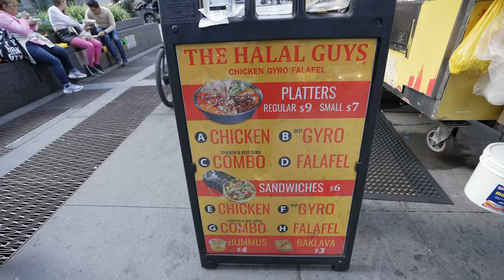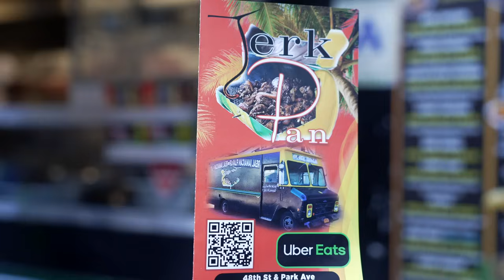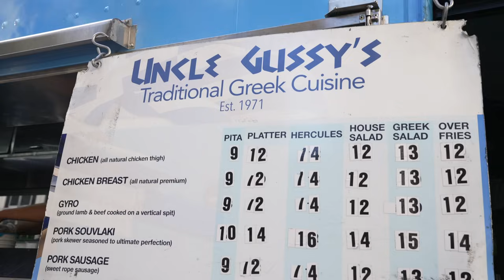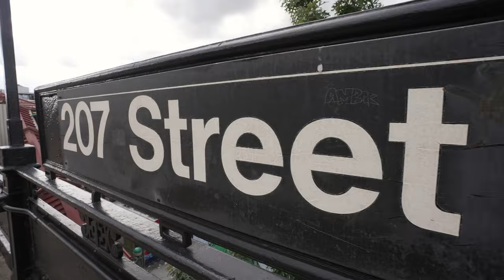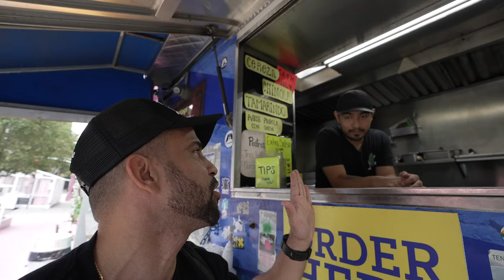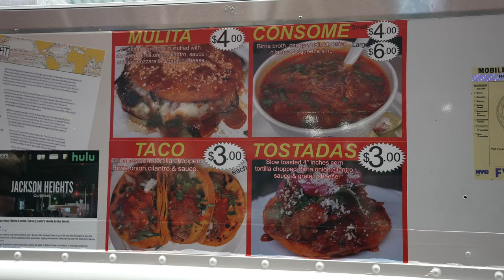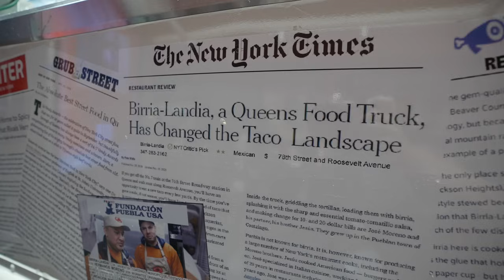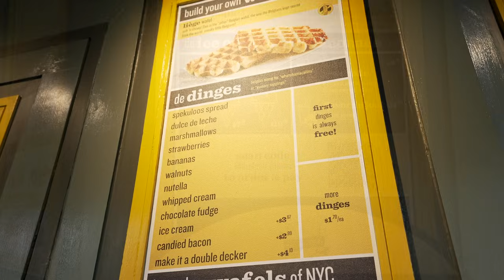Probando comida callejera en Nueva York | PARADAS OBLIGATORIAS en la CIUDAD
Nueva York es una de las ciudad más diversas del mundo, y esto es más que aparente en la escena gastronómica. Desde comida latina hasta delicias de la India, podemos encontrar comida de todas las partes del mundo. Si necesitas algunas ideas y lugares deliciosos para comer en la ciudad, este video es para ti.  En esta ocasión probamos algunos de los mejores lugares de comida callejera en Nueva York.

Halal guys
6th Ave and 53rd (11am-4am)

Mystik Masala (India)
399 Park Ave (11am-4pm)

Birria-Landia (Mexicana)
77-99 Roosevelt Ave, Queens (5pm-1am)

Jerk Pan (Jamaiquina)
E 48th Street and Park Ave (9am-3pm)

Uncle Gussy’s (Griega)
345 Park Ave (10am-4pm)

Patacón Pisao (Venezolana)
431 W 202st (11am-6am)

Waffles and Dinges
Bryant Park (9am-10pm)

LUGAR:
Nueva York

EQUIPOS:
Sony A7SIII
DJI MAVIC AIR 2S
Sony GM Lens 12-35mm
Sony GM Lens 85mm
Sony GM Lens 24mm
Sigma DN GN Art Lens 24-70mm
Macbook Pro
DJI Mavic Pro
DJI Mavic Pro Smart Batteries
DJI Ronin S
CaseLogic Backpack
Rode VideoMic Pro
Anker Portable Charger
WD My Passport for Mac
GoPro Hero Black 4
Tascam Lavalier Mic
PolarPro Vivid Collection
Newmowa GH5 Batteries (2 Pack)
Sandisk 128GB ExtremeMemory Card
Backpack Cover
Universal Adapter